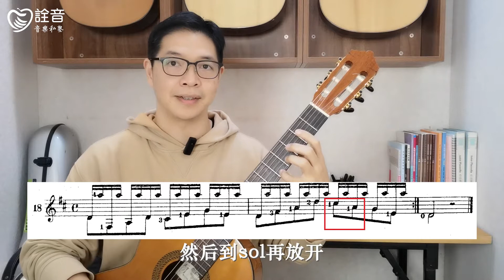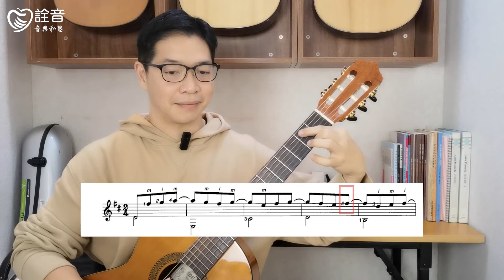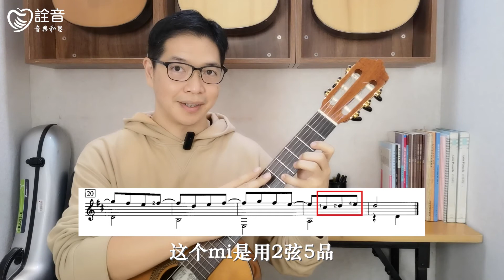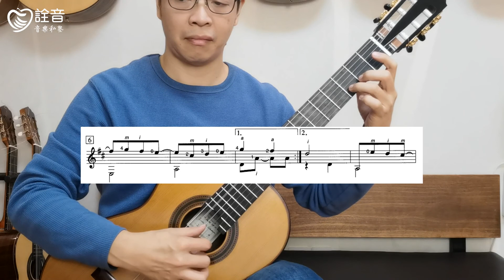古典吉他入门课程 | 29 D大调练习（六）补充曲目